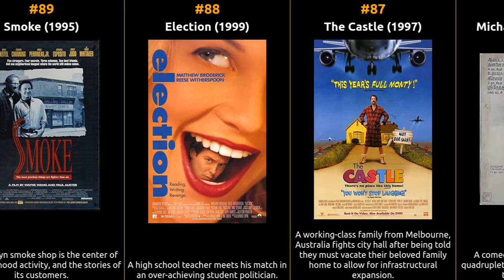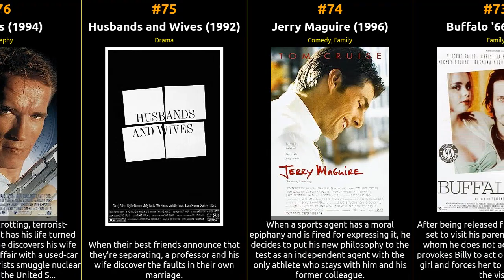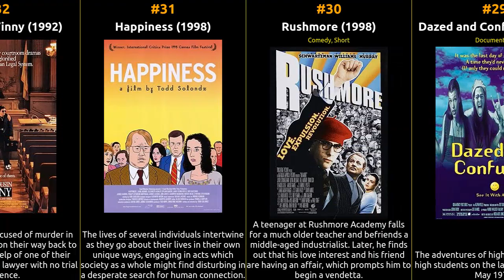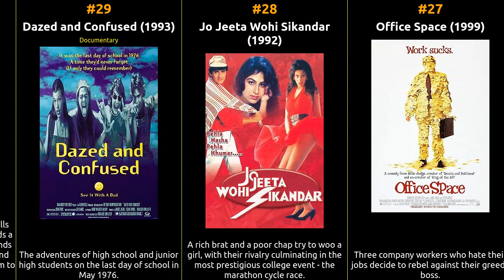Top 100 Comedy Movies of the 1990s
Welcome to our cinematic time machine! Join us as we explore the iconic Comedy movies that shaped the silver screen during the 1990s. From timeless classics to hidden gems, this series delves deep into the essence of each era, unearthing the treasures that continue to captivate audiences worldwide. Let's relive the magic of 1990 cinema, one masterpiece at a time.

1 Life Is Beautiful
2 Toy Story
3 The Truman Show
4 The Big Lebowski
5 Lock, Stock and Two Smoking Barrels
6 Groundhog Day
7 Aladdin
8 Toy Story 2
9 Chungking Express
10 Underground
11 Ed Wood
12 Black Cat, White Cat
13 Andaz Apna Apna
14 Home Alone
15 Pretty Village, Pretty Flame
16 Being John Malkovich
17 Secrets & Lies
18 As Good as It Gets
19 All About My Mother
20 The Sandlot
21 Clerks
22 South Park: Bigger, Longer & Uncut
23 Manichithrathazhu
24 Her Sey Çok Güzel Olacak
25 Porco Rosso
26 Mulan
27 Office Space
28 Jo Jeeta Wohi Sikandar
29 Dazed and Confused
30 Rushmore
31 Happiness
32 My Cousin Vinny
33 The Muppet Christmas Carol
34 Night on Earth
35 Barton Fink
36 The Postman
37 Fear and Loathing in Las Vegas
38 Crumb
39 Short Cuts
40 Three Colors: White
41 Knockin' on Heaven's Door
42 Naked
43 Pleasantville
44 Dead Alive
45 Fallen Angels
46 The Fisher King
47 Delicatessen
48 Barking at the Stars
49 Le Dîner de Cons
50 Back to the Future Part III
51 Eat Drink Man Woman
52 The Commitments
53 The Player
54 Chaplin
55 Army of Darkness
56 We Are Not Angels
57 Galaxy Quest
58 Kuch Kuch Hota Hai
59 American Movie
60 Poove Unakkaga
61 Show Me Love
62 The Adventures of Priscilla, Queen of the Desert
63 Man on the Moon
64 The Legend of Drunken Master
65 Sandesham
66 Kikujiro
67 The Wounds
68 Beautiful Thing
69 Men in Black
70 Dumb and Dumber
71 10 Things I Hate About You
72 Padaiyappa
73 Buffalo '66
74 Jerry Maguire
75 Husbands and Wives
76 True Lies
77 Kolya
78 Hercules
79 Tarzan
80 Dogma
81 Kabhi Haan Kabhi Naa
82 Man Bites Dog
83 Cyrano de Bergerac
84 Bullets Over Broadway
85 A League of Their Own
86 Michael Madana Kama Rajan
87 The Castle
88 Election
89 Smoke
90 The Wedding Banquet
91 Grosse Pointe Blank
92 Kilukkam
93 Sonatine
94 Welcome to the Dollhouse
95 Hum Aapke Hain Koun..!
96 The Barber of Siberia
97 SLC Punk!
98 Living in Oblivion
99 Shall We Dance?
100 Waiting for Guffman